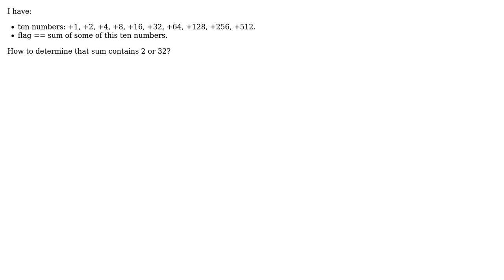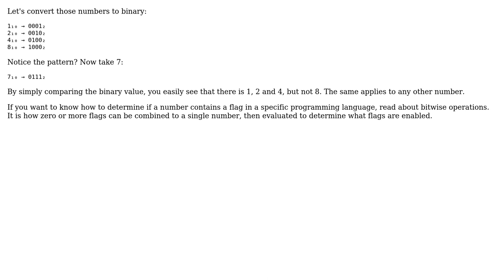Given number which equals the sum of some of the 10 numbers. How to determine that given number...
Software Engineering: Given number which equals the sum of some of the 10 numbers. How to determine that given number contains one of 10 numbers?

With thanks & praise to God, and with thanks to the many people who have made this project possible! | Content (except music & images) licensed under CC BY-SA | Music | Images & others | With thanks to user WebMonster user Arseni Mourzenko user anony_root and the Stack Exchange Network Trademarks are property of their respective owners. You are responsible for your own actions.